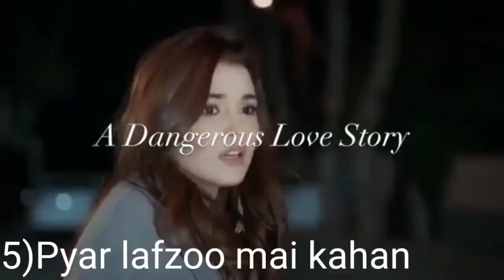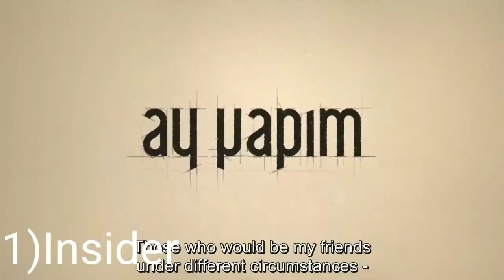Turkish series with english subtitles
Top 10 Adult 18+ Web Series,Movies

learn english#english speech#Turkish drama#Turkish web series#cukur#the protecter#top 10 Adult#top 10 web series in Hindi#top 10 movie review#fariha#urdu drama#web series hindi dubbed#discovery channel#starz#Netflix